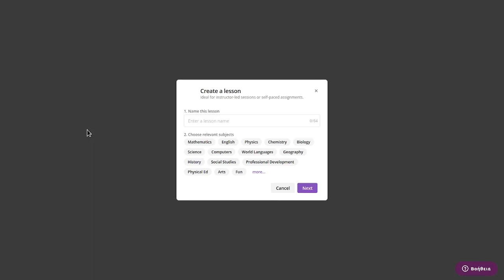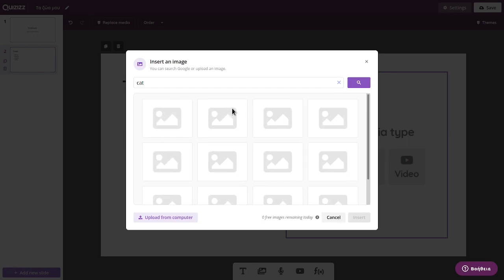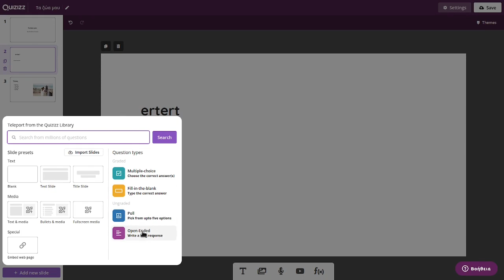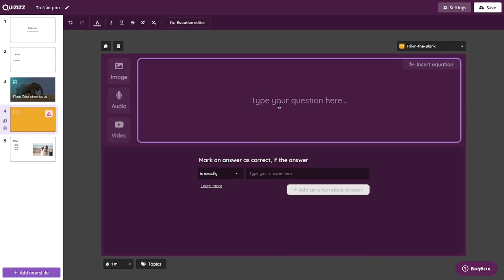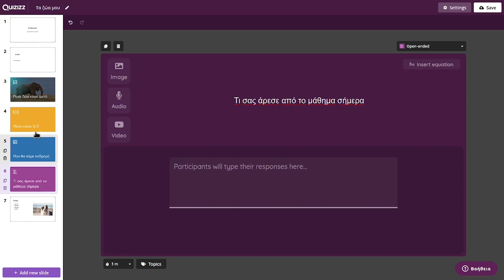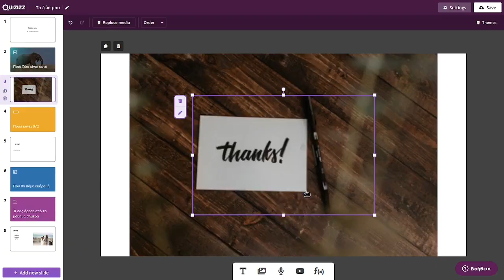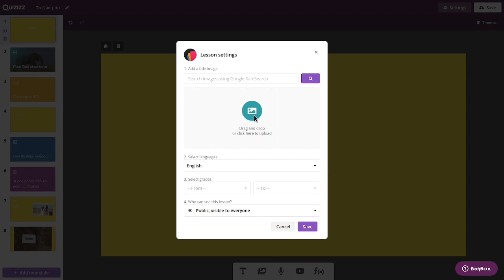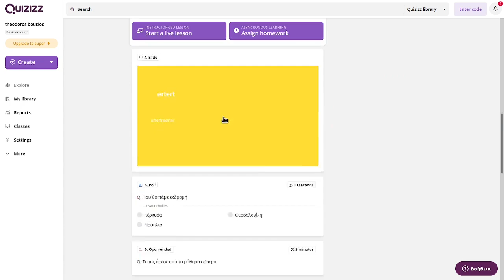Quizziz - Δημιουργία lesson quizz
Με το Quizziz μπορείτε να δημιουργείτε διαδραστικά μαθήματα (lessons) στα οποία μπορείτε να συνδυάζετε κλασικές διαφάνειες με πολυμέσα, quiz, βίντεο, προσομοιώσεις, 3D και άλλα διαδραστικά αντικείμενα.

Το βίντεο αποτελεί υλικό του μαθήματος "Κινητές συσκευές - εφαρμογή στην εκπαίδευση" του